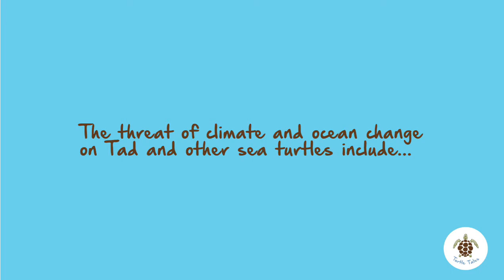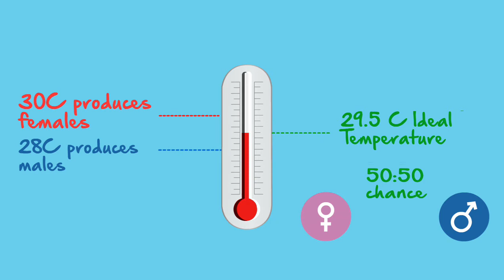Turtle Tales - Sarah Henville z3461716 - Graphics/animation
Turtle tales is an educational animated infographic video for primary school students. Its purpose is to raise awareness about climate and ocean change through the lens of sea turtles. This trailer presents a sneak peak into the life of Tad the turtle, showcasing his story of survival through peoples positive practices of preservation and conservation.